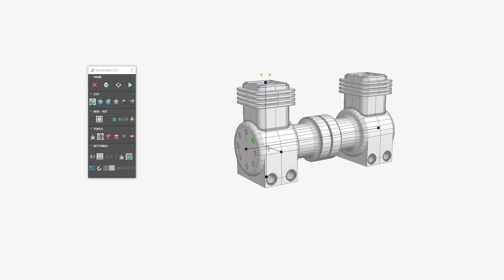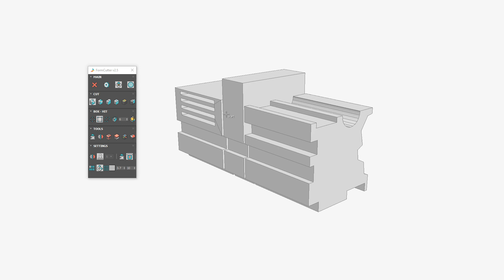FormCutter v2.5 | New Updates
3DS MAXScript
Version Requirement:  3ds Max 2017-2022

☰    What is FormCutter?

It is used to cut inward or outward in objects along a freehand path that you draw with the tool and provides various ways to do so.

FormCutter covers a range of uses, from quick ideation to final output, to developing interactive projects and playing with your ideas, including a few options to help you to improve the aesthetics of your designs.

☰    Features

●   Minimalist UI with new many types of icons.
●   Automatic layout controls in rows and columns when user resizes the UI.
●   Docking UI type: floater, top, left, bottom, right.
●   Radial Menu.
●   Actions cut type: cut, split, add, carve, extract, draw;
●   Draw cut shapes type: circle, box, ngon and mesh.
●   Draw cut shapes on the surface of the mesh or on screen view.
●   Multi drawing shapes.
●   Interactive tools: collapse, symmetry, chamfer, shell, pivot, variable round.
●   Mirror drawing shapes in 2D axis in local or world space and show on viewport.
●   Clone drawing shapes by grid or radial layout.
●   World grid snap drawing shapes.